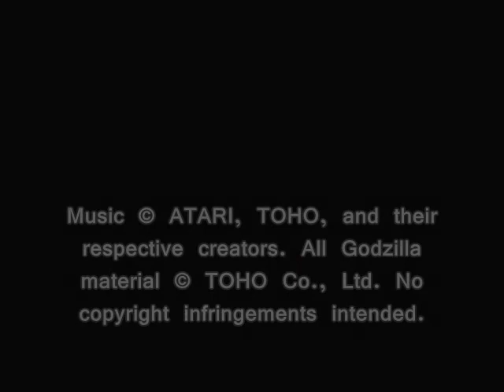Godzilla: Unleashed, T05: Earth Defenders: Fire Rodan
Soundtrack Name: Godzilla: Unleashed Soundtrack
Composed & Arranged by: Heavy Melody Music (Neil Goldberg and Dave Fraser)
Published & Distributed by: Atari (Toho Kingdom)